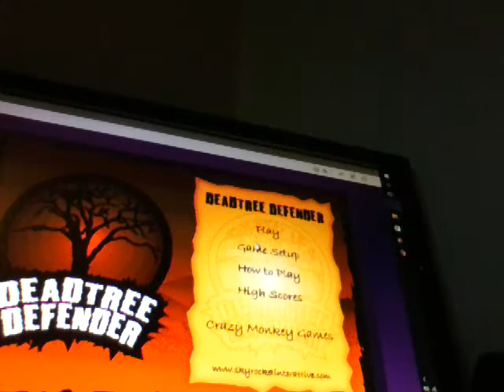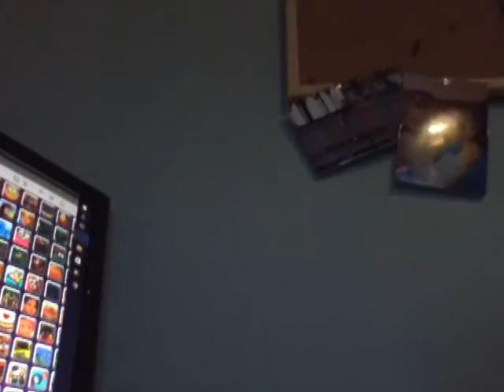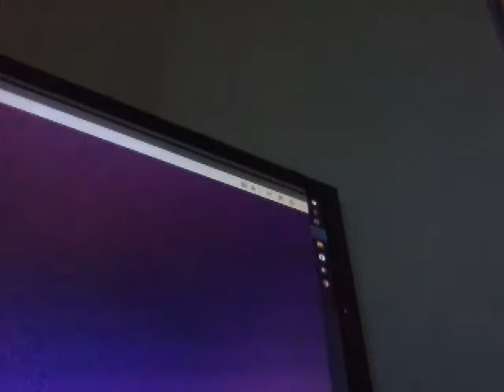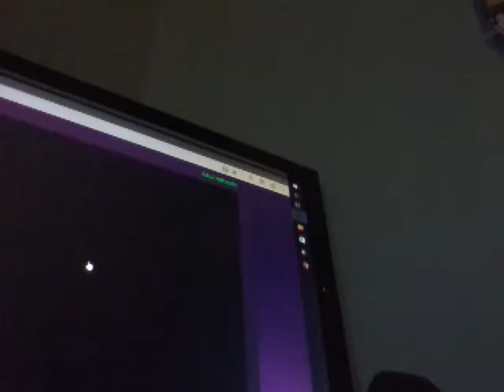I beat the NEIGHBOURS! !!!😀😀😀😀😀😀😀😀😀